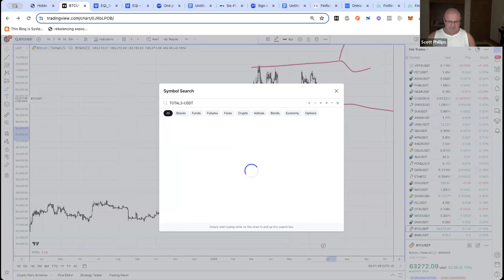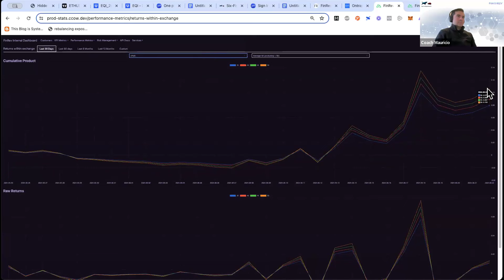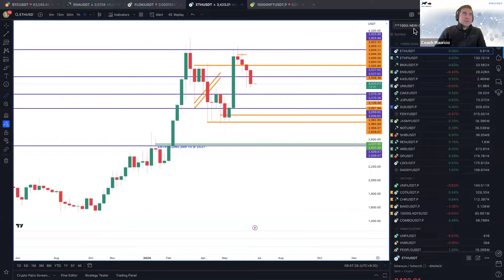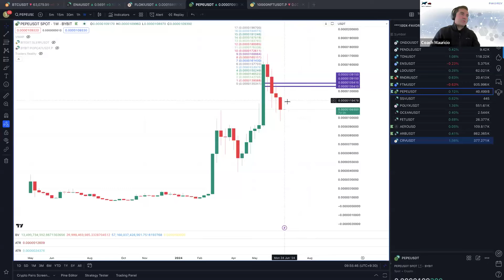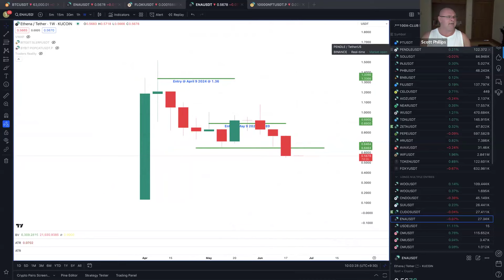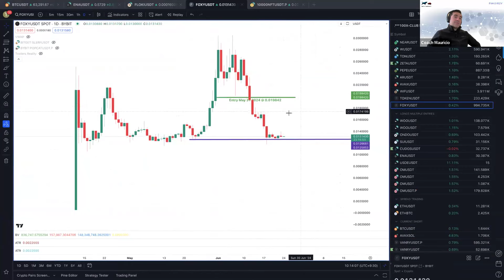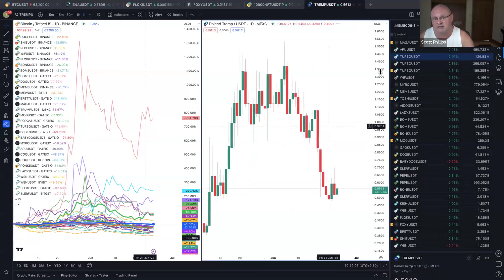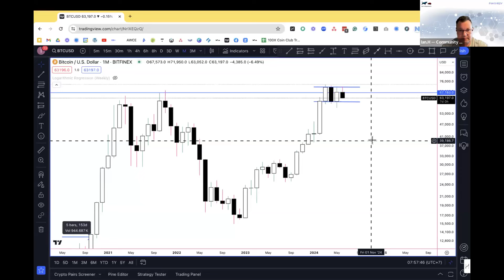June 23 - Weekly Coin Audit Call